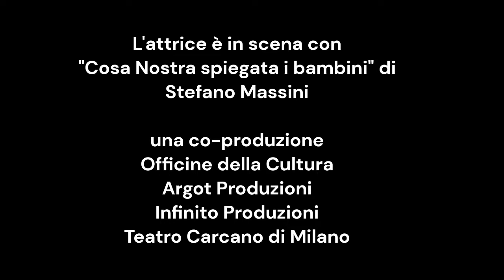L' APPUNTAMENTO - OTTAVIA PICCOLO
Un gran bello spettacolo, quello che Ottavia Piccolo, da noi incontrata a Lendinara (Rovigo) in questi giorni, sta portando in giro per l'Italia, "Cosa Nostra spiegata i bambini" di Stefano Massini, con i Solisti dell'Orchestra Multietnica di Arezzo, regia Sandra Mangini. Ottavia ci parla del suo spettacolo, di Elda Pucci, e ci racconta la sua visione (sempre extra) sul teatro e sul cinema di oggi...buona visione